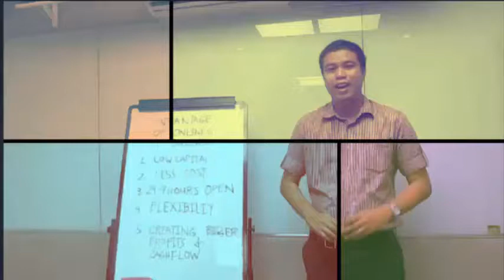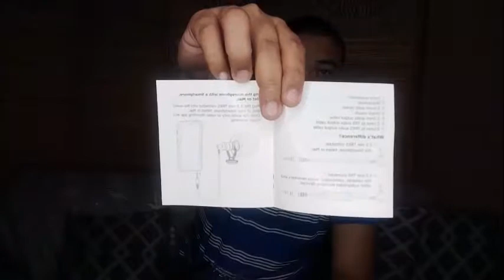UNBOXING BOYA BY - MM1 MICROPHONE FOR YOUTUBE VLOGS I Benjie Palaroan jr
As a promise sa  aking  mga subscribers to improve my content i need to improve my equipment and unboxing BOYA BY-MM1 Microphone Enjoy watching the video.

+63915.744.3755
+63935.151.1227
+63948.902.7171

DONT CLICK THIS !